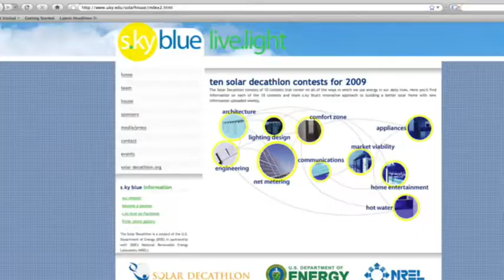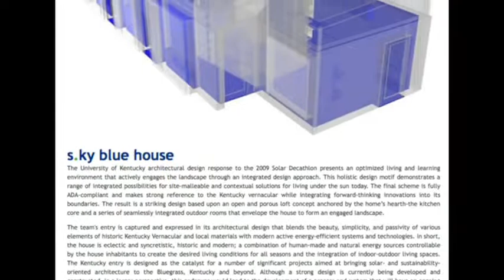s.ky blue: Building for the Future | Solar Decathlon 2009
The Solar Decathlon consists of 10 contests that center on all of the ways in which we use energy in our daily lives. Learn about team s.ky blue's innovative approach to building a better solar home.